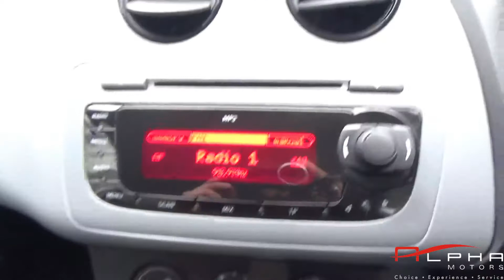SEAT IBIZA S 2013 WHITE